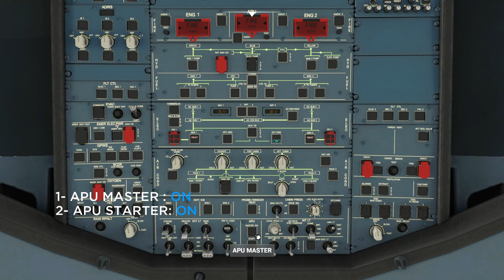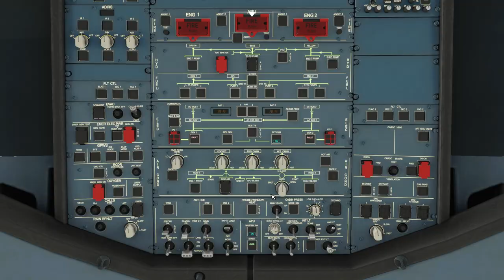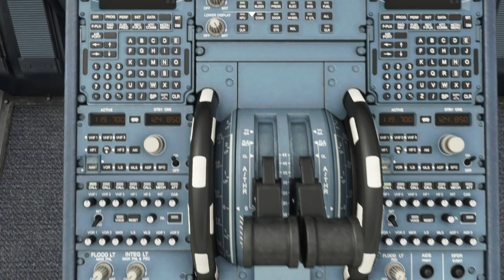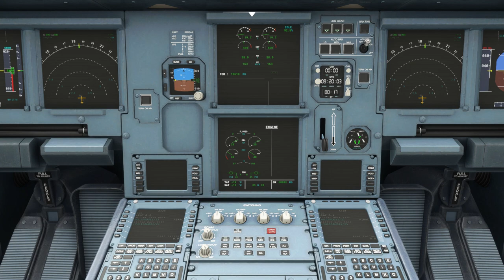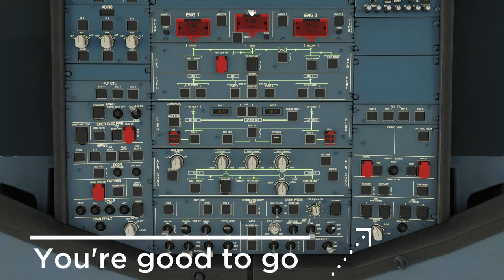[MSFS] Airbus A320Neo Fast Startup Tutorial｜Flight Simulator & more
In this video, I explain in 4 minutes how to start up the default  A320 in an easy simple way.

Video making:
Filmora9: it has a lot of amazing features to help you produce at the best quality.